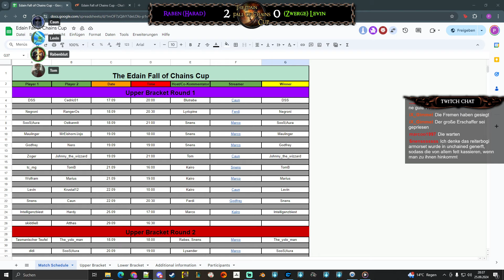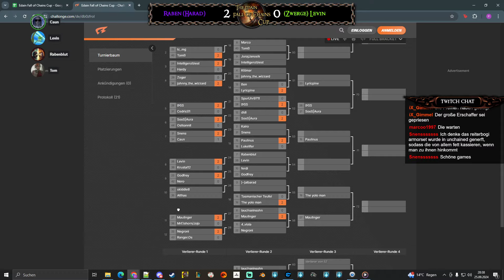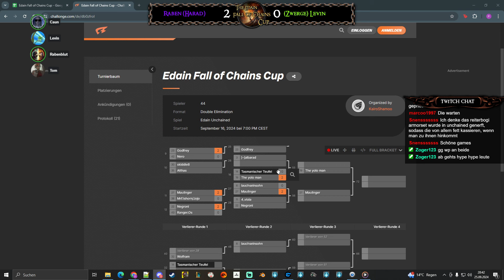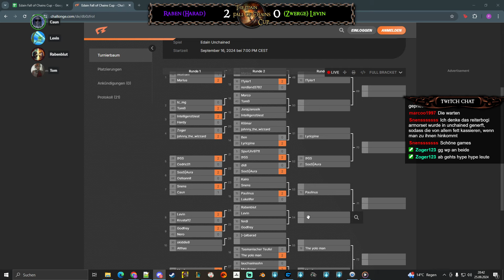Rabe vs Levin | Edain Fall of Chains Cup Runde 2 UB | Schlacht um Mittelerde 2 Edain Unchained 3.4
0:00 Game 1 Draft
4:50 Game 1
41:15 Game 2 Draft
46:05 Game 2
01:04:00  Talk